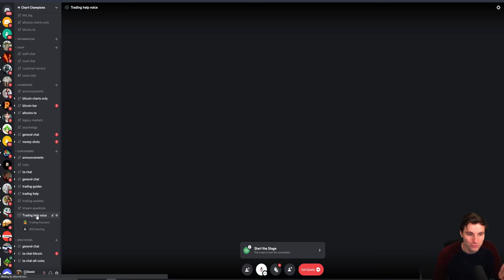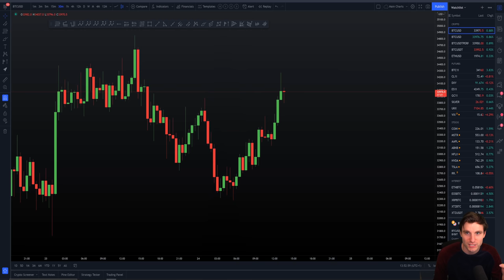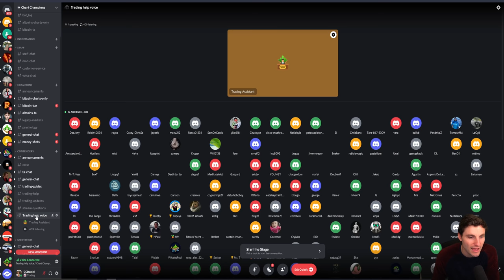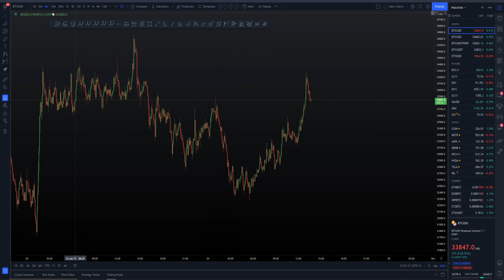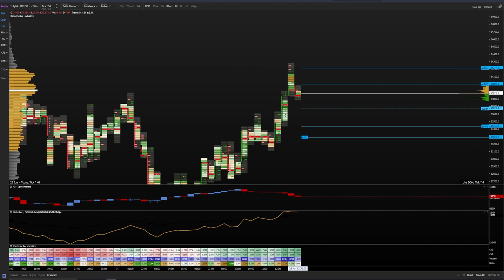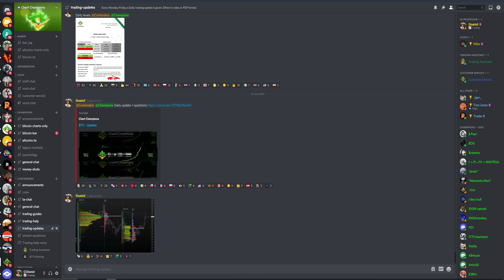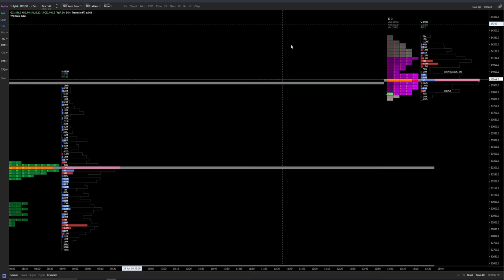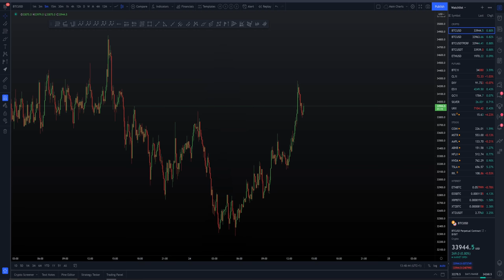🎉 New voice trading help channel released at Chart Champions 🎉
A new feature/ service released at Chart Champions this week is the voice trading help, where the coaches can go on voice chat to talk through BTC price movement, answer questions and connect with the community.